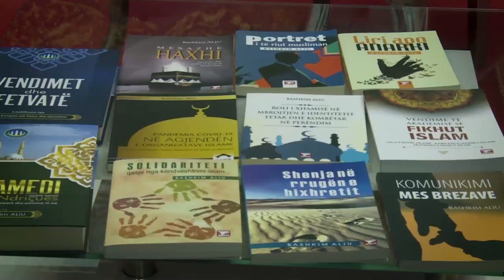Emisioni Rasti - Besim Laci dhe Dr. Bashkim Aliu